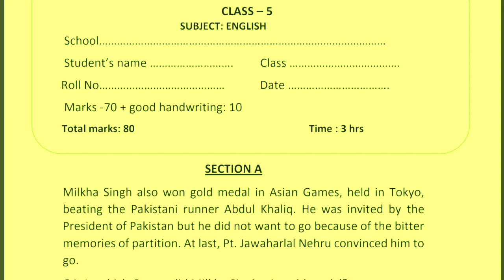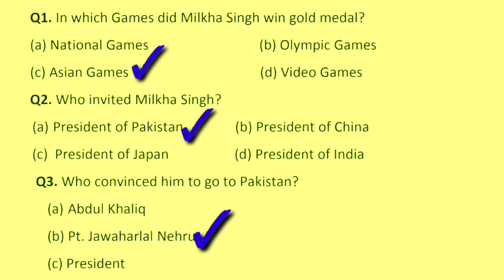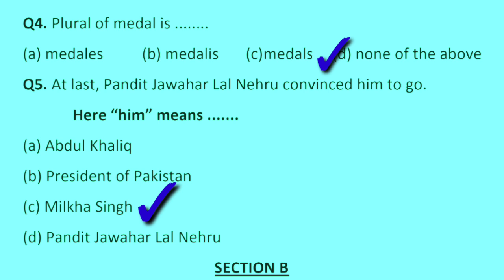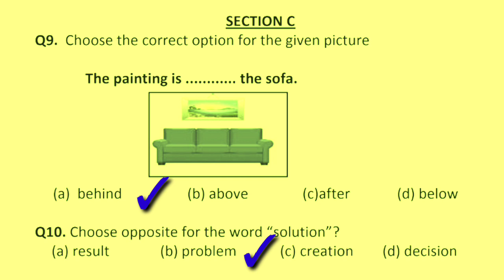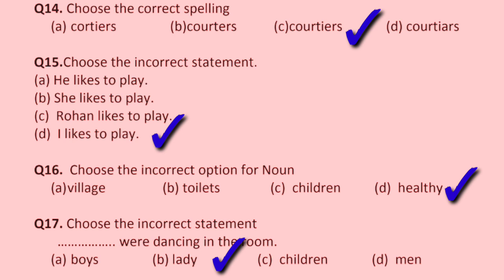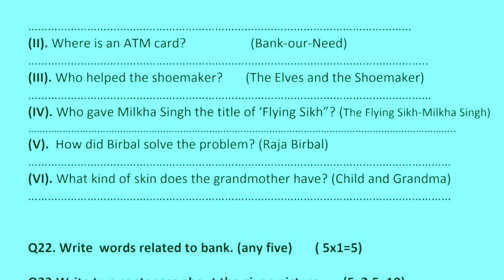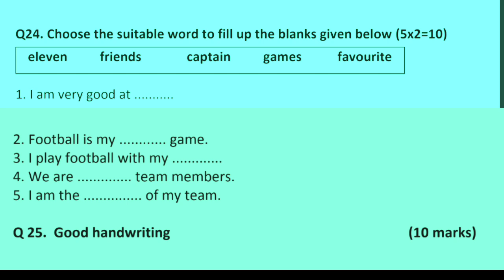Model Test Paper 1/English/Class 5th/2021/latest style/fully solved